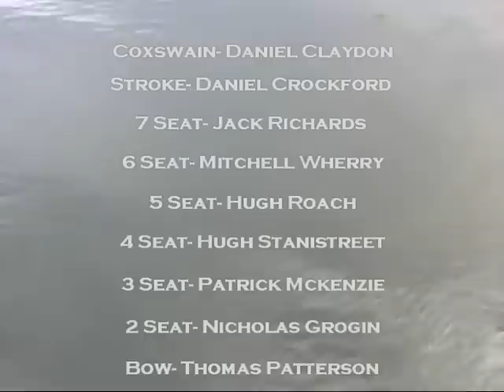Newington Rowing Video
HOTR 2009 Newington College 1st VIII